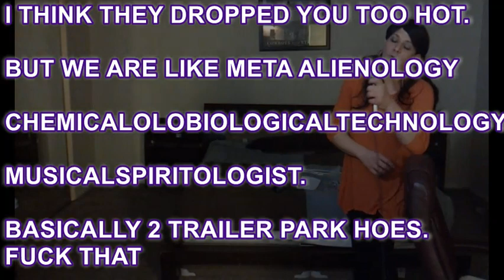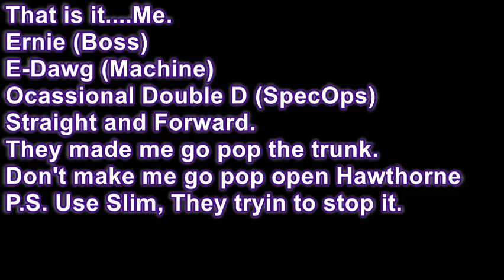United We Burn, Together We All Fall Down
DAAAANG I got dance moves!
DAAANG
DAAAMNNN
NIPPLE LOL

Military War Veteran. there is no rock bottom for us. Never accept defeat and never surrender.
One time Google Maps got lost lol.

Lyrics:  Ernie Ritacca
Artist :
Ernie Ritacca ( E-Dawg)